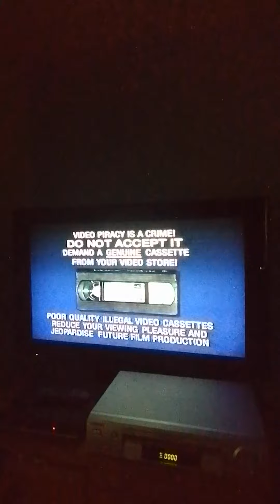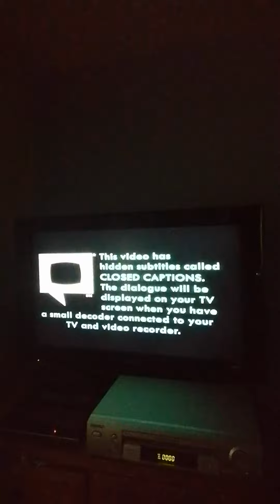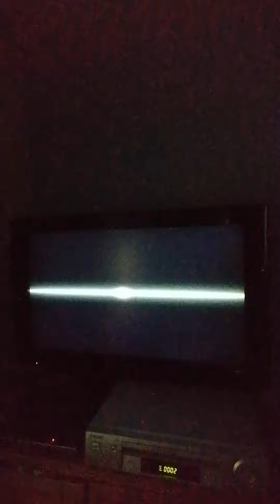Opening to Harry Potter and the Philosopher's stone vhs uk retail tape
VHS walkthrough

Hologram warning
Closed captioned screen
BBFC rating PG
Warner bros logo